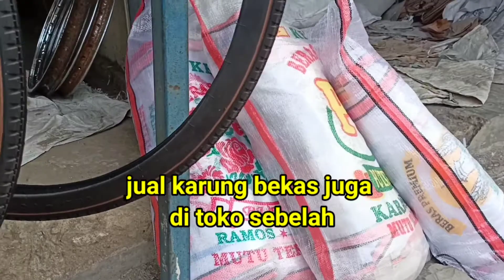Tempat jual beli roda gerobak dorong roda becak dan roda motor karung bekas juga ada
di tempat menjual berbagai roda,
roda gerobak,roda motor,roda becak bahkan karung juga ada.
alamat jalan raya cikampak pertigaan.